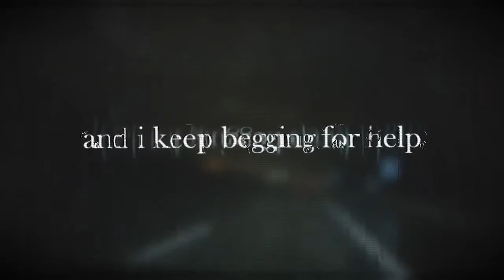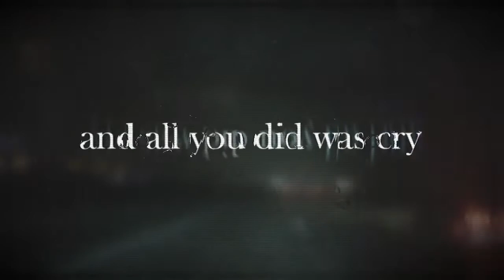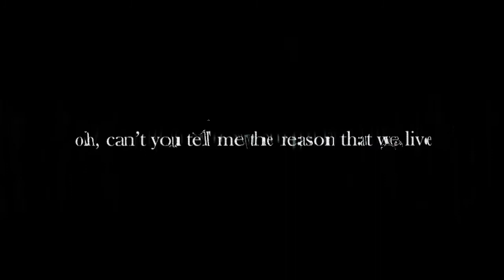life and everything after (w/ AVANNA) [VOCALOID ORIGINAL]「ex-p」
[REUPLOAD FROM MAIN EXPUS CHANNEL]

ex-p is my 100% singing synth/vocaloid alias :)
this song specifically was an old vent song from years ago, probably around sophomore year of high school lol. guess im even taking this one out of the vault for some reason! all expression deserves to shine :)))